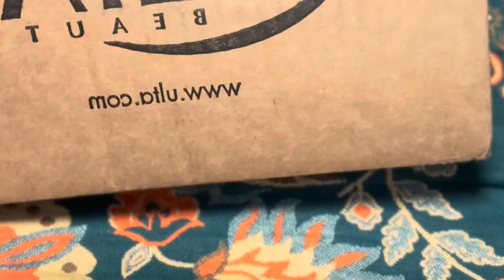ULTA HAUL💝🛍️~ LET’S TALK GIVAWAY